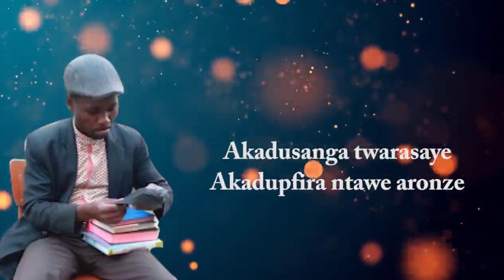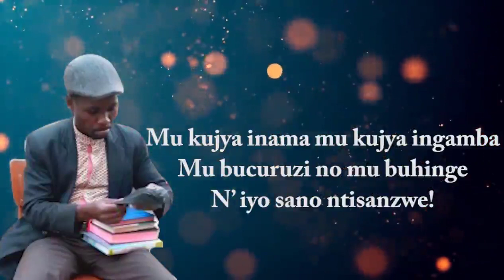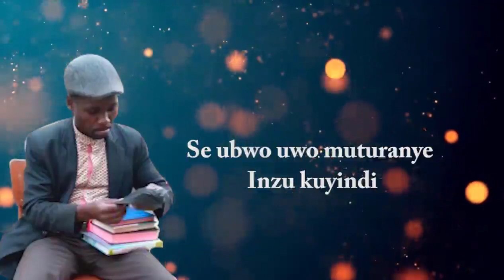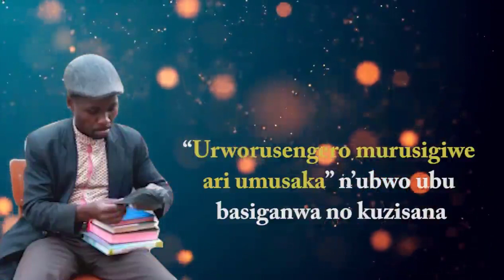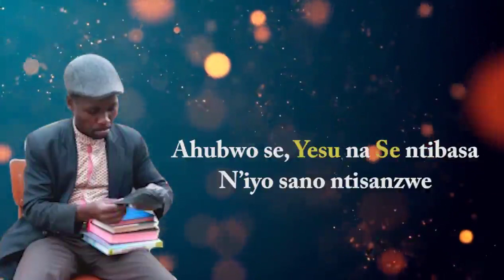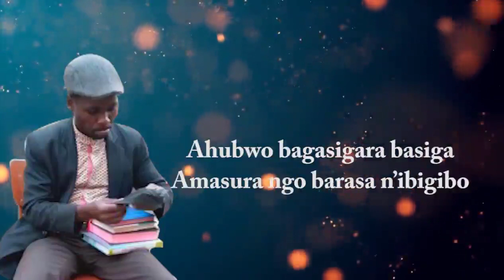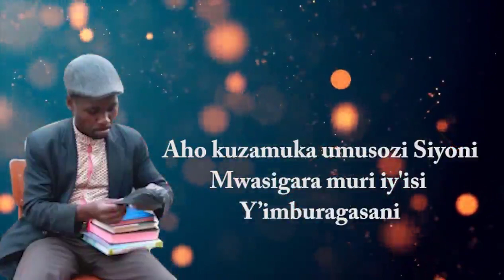Umuvugo: ISANO ISUMBA ISANZWE by Irankunda Jacques // 0786258107 //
Dusasire ISANO ISUMBA isanzwe